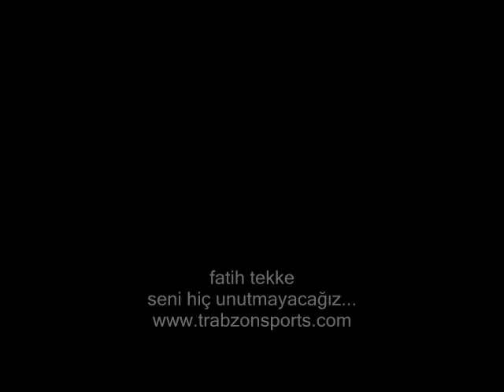Fatih Tekke (Baba) Süper İzleyin.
Fatih Tekke video klip süper izleyin...
Baba filminden uyarlanma..